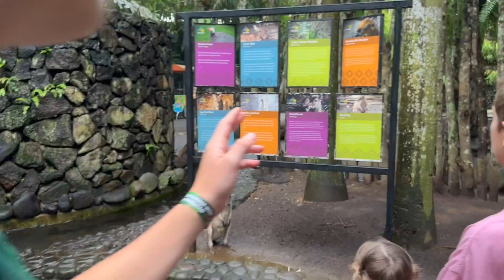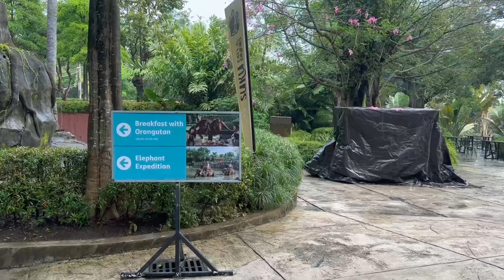American Boy Gets SMACKED by an Orangutan!! At the Amazing Bali ZOO!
We had the best day ever at the Bali Zoo! Breakfast with Orangutans was so much fun. The animals were so close and we got to interact with them more than ever before.

Our favorite was the orangutans. They were so funny and full of life. The new baby was adorable as it sat in its mama's lap eating leaves and fruit and then snuggling with his mom. We couldn't get enough of his big eyes, mouth, and scruffy hair. The other big mama was hilarious. She was playing with Dad's hair and even started bonking him on the head. He was in seventh heaven being so close to his favorite animal. Jake wanted a similar experience and kept standing close. Out of nowhere, the orangutan smacked him right in the face! It was hilarious! Something Jake will never forget.

The gibbon with her baby was also so adorable. They were so fun and playful together. Ben loved holding his favorite animal, a pangolin. An animal that many people have not even heard of. We all enjoyed the elephants, especially the little baby with his spiky, fuzzy hair on top. Grace and JoeJoe enjoyed feeding the cockatoos sunflower seeds and following them around.

The porcupine, bunnies, ponies, and other animals were also fun to see. Not to mention the delicious breakfast we got to enjoy in between all of the interactions with the animals. We really couldn't believe how much we were able to be with each of the animals. They were beautiful and amazing!